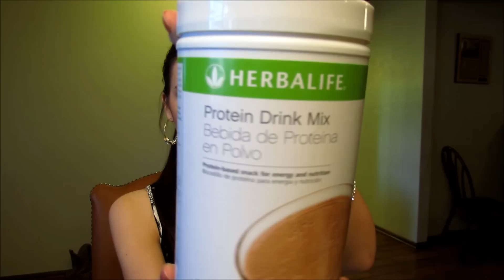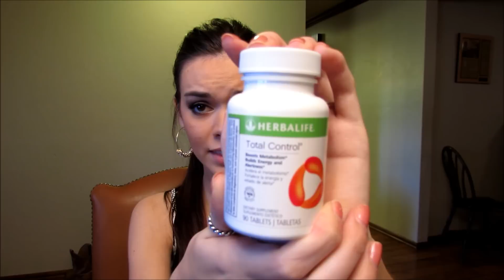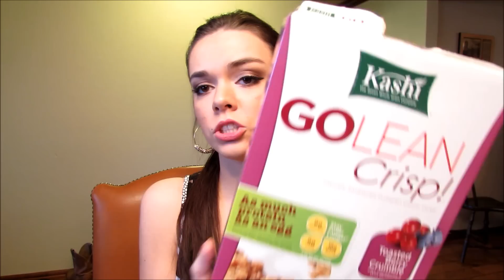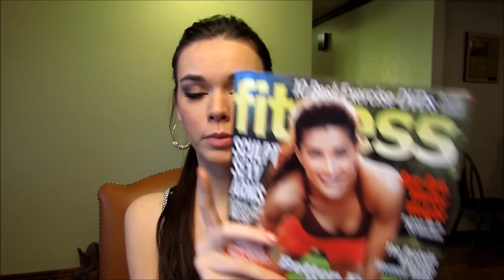Fitness Vlog - Intro!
Hey everyone! So I've started a new lifestyle - if you will. I've decided to take a hold of my life and try to better myself to the best of my ability! These vlogs will just take you along the journey with me. Once I've gotten my body the way I want it, I will post before and after pictures on my Instagram and it will obviously be in my last vlog. I am not a nutritionist or anything of that sort, this is all trial and error for ME and MY body type. PLEASE talk to someone certified to give you advice about YOUR body type. I love ya'll so so much! PS. I'm so sorry this video is forever long! None of the vlogs will be this long ever again!!

Lets chat!!